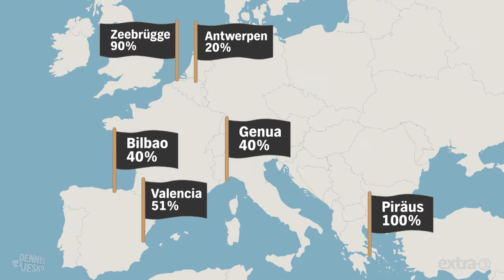Chinas lebenslanger King - Ein Song für Xi Jinping | extra 3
Minderheiten unterdrücken, Kritiker wegsperren, Taiwan bedrohen - Chinas Regierung ist gnadenlos. Präsident Xi Jinping regiert jetzt quasi auf Lebenszeit, und der Westen kann sich nicht aus der Abhängigkeit von China befreien. Zeit für ein Lied

Autoren: Dennis Kaupp, Sebastian Stille und Kristin Wolfgramm
Gesang: Dennis Kaupp
Musikproduktion Playback: Uwe Frenzel
Mischung und Mastering: Markus Baier (Musikstudio Juniton)